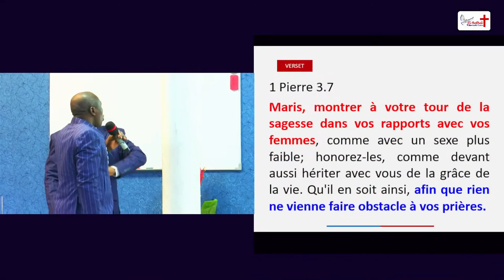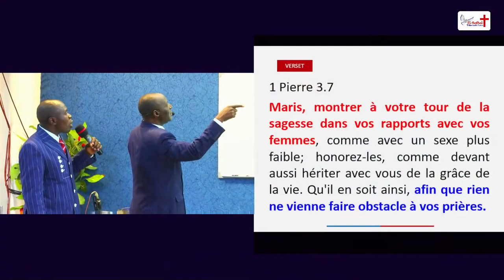Comment un homme peut honorer sa femme au foyer. (Pasteur Patrick G.)